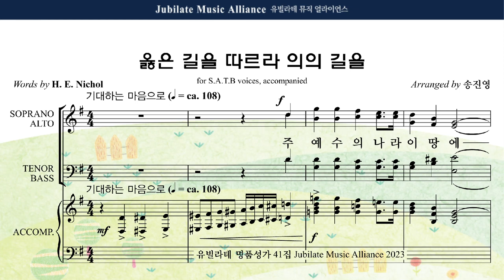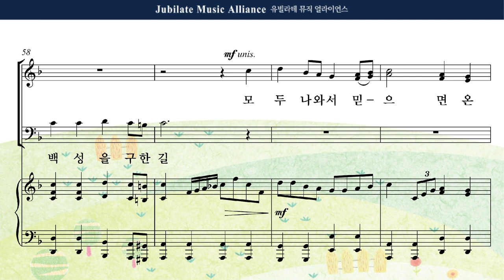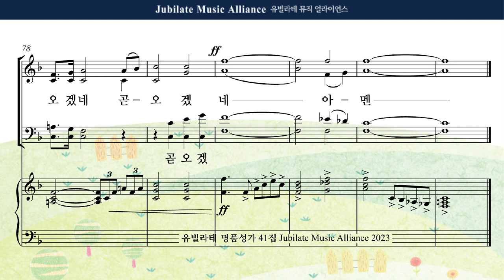[유빌라테 41집] 04. 송진영 - 옳은 길을 따르라 의의 길을 All part